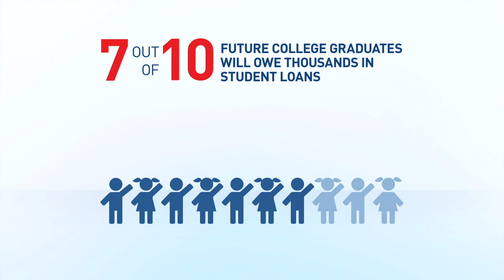Gerber Life Insurance - College Plan